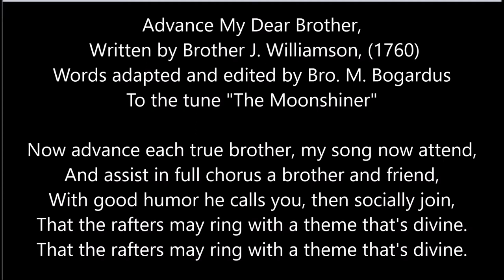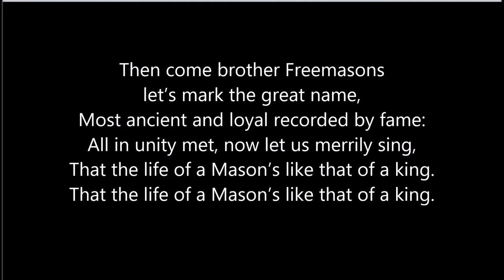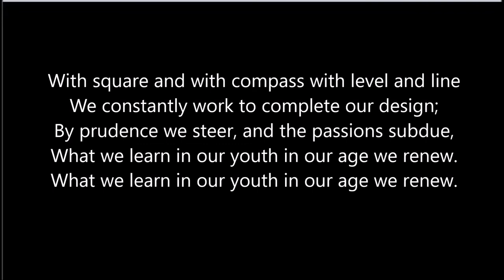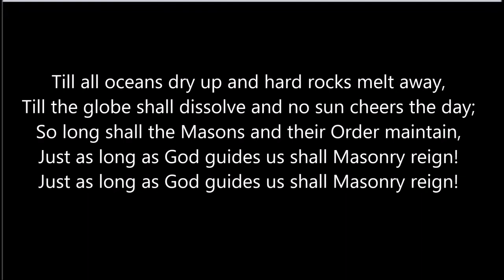Masonic table lodge music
Advance My Dear Brother,
Written by Brother J. Williamson, (1760)
Words adapted and edited by Bro. M. Bogardus
To the tune "The Moonshiner"

Meant to be sung Masonic Table Lodges and Festive Boards. For more songs like this please contact New Jersey Lodge of Masonic Research and Education No.1786.